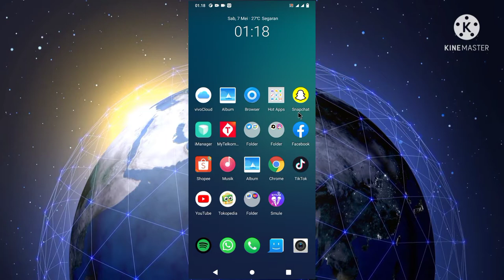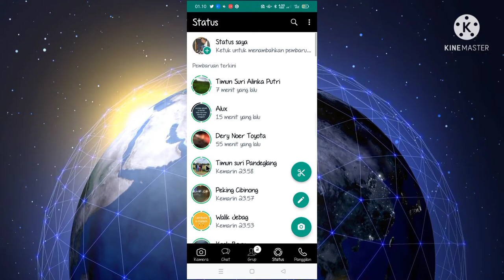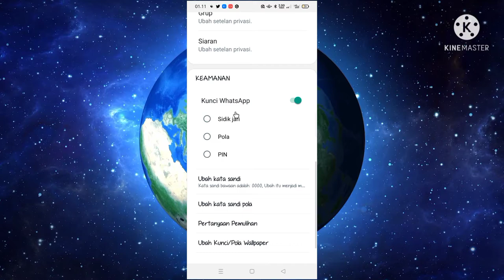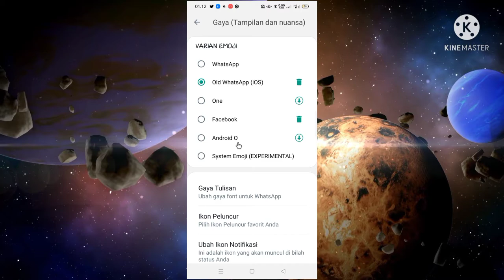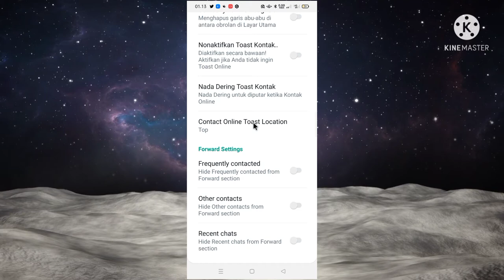GB WhatsApp 2022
GB WhatsApp atau ada juga yang menyebut wa GB adalah aplikasi pihak ketiga / modder.
Ada beberapa alasan yang membuat beberapa orang memilih wa GB karena fitur fitur didalamnya lebih banyak & beragam dibanding dengan WhatsApp asli.
Selain itu, aplikasi ini juga cenderung lebih aman tidak mengakibatkan akun kita ke banned (di nonaktifkan).
Meskipun aplikasi ini tidak resmi, tapi untuk keamanan tidak si ragukan lagi...

Apa saja kelebihan wa GB dari wa bawaan (asli meta)...
simak saja video ini dan download aplikasinya.

Jangan lupa

Terimakasih

link download
GB WhatsApp versi V9.27 (terbaru)